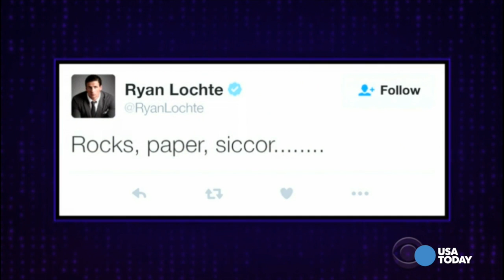Punchlines Again, Ryan Lochte